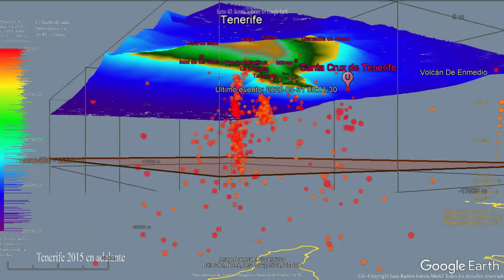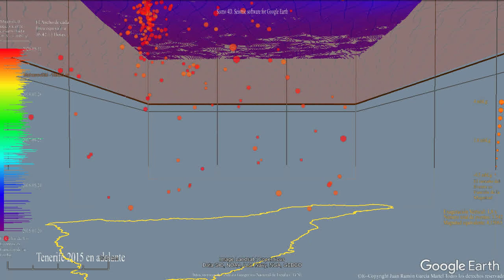Sismicidad al sur de Montaña Roja - El Médano en Tenerife.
Sismicidad hipocentral del año 2020 en Tenerife descontando los sismos del Volcán de En Medio. La gráfica está exagerada en la vertical para poder apreciar la sismicidad en "racimos"  típica de la actividad volcánica y que se suele corresponder a conductos o reservorios de magma. Según ésto, se aprecian cuatro agrupaciones de seísmos bajo Tenerife. El último, correspondiente a sismicidad cercana a la Montaña Roja, que erupciónó hace unos 2.500 años y dejó como testigo de su violento pasado, probablemente freatomagmático, unas sismitas o formaciones geológicas debidas a una potente sismicidad en la zona de El Médano. El magma va "tentando" y buscando salidas, esta vez en una zona de menor presión de confinamiento. La última parecen ser los viejos conductos magmáticos de Montaña Roja. EL seísmo marcado con U, es el último de la serie que contiene esta gráfica y se halla sobre una aparente y última agrupación en racimo al sur de Montaña Roja, dos de cuyos seísmos han sido sentidos por la población. Adicionalmente, se puede apreciar el incremento de la sismicidad estos últimos días en forma de energía liberada en la gráfica de la izquierda y compararla con la detectada desde 2015. Tenemos un repunte claro.
Los datos con que se obtuvo la gráfica, son del IGN.